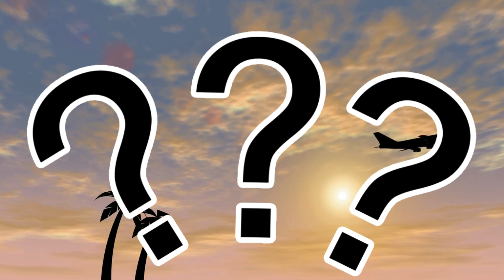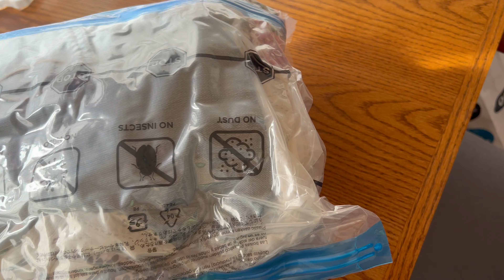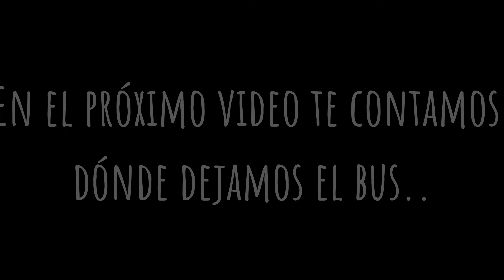¿DEJAMOS DE VIAJAR? 🤔 ¿Qué pasó y a dónde nos vamos? ✈️ 🚌 (EP. 6)